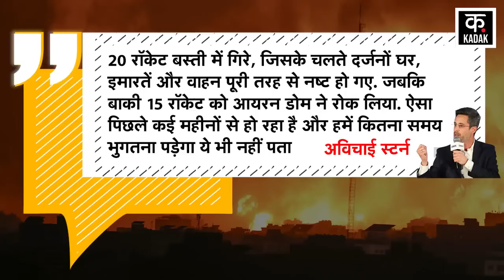Israel Hamas War : Hezbollah के फिर किया बड़ा हमला | Hassan Nasrallah | Benjamin Netanyahu | Gaza